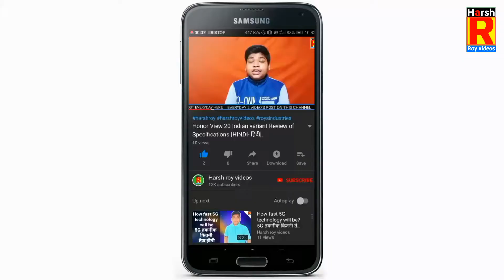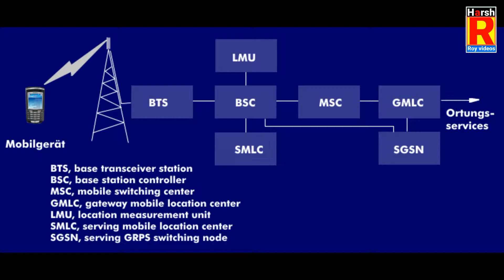इस तरह से चलता है स्मार्टफोन!! How Smartphones Works?? 🤔🤔🤔🤔🤔!! [HINDI-हिंदी]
[ हिंदी ] नमस्कार दोस्तों आप देख रहे हैं हर्ष राय वीडियोस दोस्तों आज के इस वीडियो में हमने चर्चा किया है इस तरह से चलता है स्मार्टफोन!! How Smartphones Works?? 🤔🤔🤔🤔🤔!! [HINDI-हिंदी] इस वीडियो को पूरा देखिए धन्यवाद.

[ ENGLISH ] Hey Guys You're Watching Harsh roy videos in this video we will talk about इस तरह से चलता है स्मार्टफोन!! How Smartphones Works??

county - 🇮🇳india 🇮🇳

SHOPPING ONLINE 👇

                                                HARSH ROY
                                      FOUNDER SIGNATURE